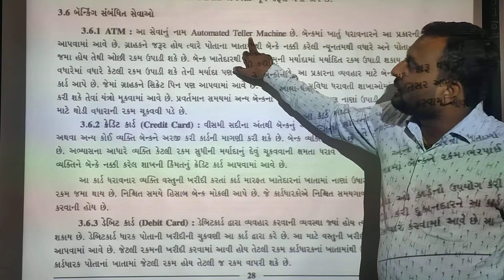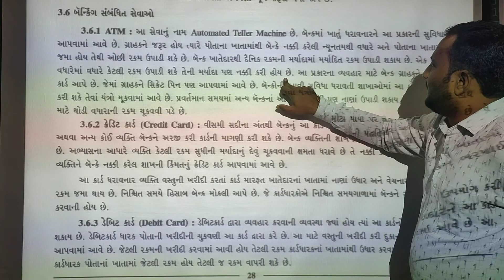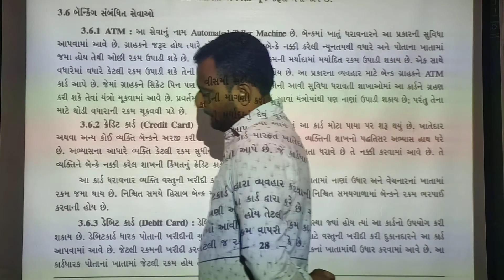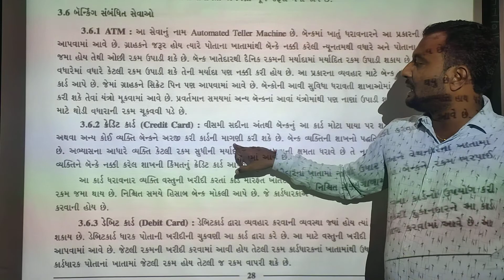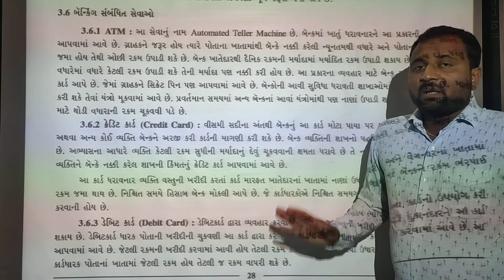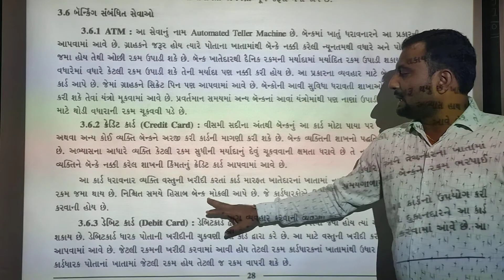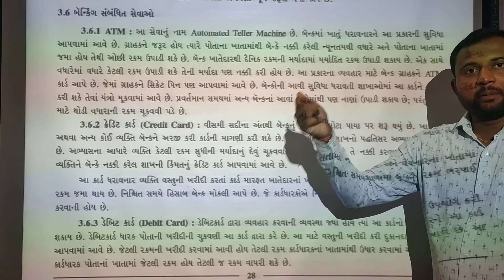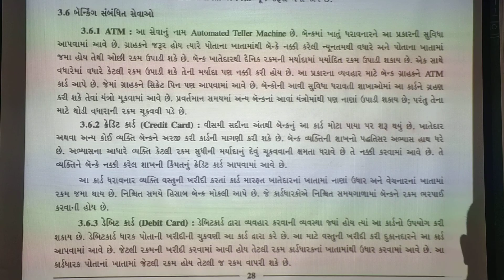Std 11 B.A Ch-3 Business Services - 2 Lecture - 9